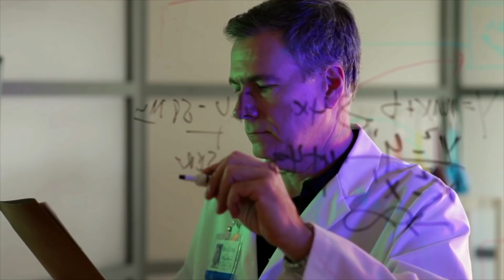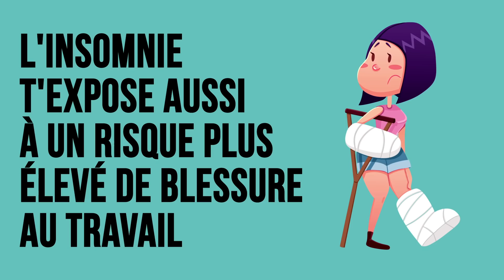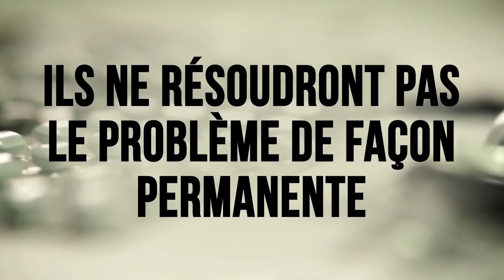7 Moyens de Mieux Dormir Selon Une Scientifique Insomniaque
Comment vaincre l'insomnie ? Tu connais cette sensation quand il est 4 heures du matin et que tu n'arrives toujours pas à dormir ? Alors, bienvenue au club ! Environ 15% de la population humaine souffre d'insomnie. Cependant, si tu veux être en bonne santé, tu as besoin d'environ 8 heures de sommeil chaque nuit.

En fait, il est possible de se débarrasser de l'insomnie ! Mais pour vaincre son ennemi, il faut bien le connaître. Nous avons donc fait quelques recherches pour en savoir plus sur ce monstre. Nous avons étudié les raisons de l'insomnie et trouvé des méthodes efficaces pour s'en débarrasser. Regarde la vidéo jusqu'à la fin. Nous allons t'expliquer comment dire adieu à l'insomnie une bonne fois pour toutes et faire de beaux rêves chaque nuit.

HORODATAGE :

D'où vient l'insomnie ? 0:27

Est-ce que c’est dangereux ? 3:12

Les médicaments peuvent-ils vraiment aider ? 5:01

Solutions sans médicaments

Prévois un environnement de sommeil parfait 6:14

Définis un horaire de sommeil et respecte-le 6:49

Fais du sport 7:11

Surveille ton alimentation 7:32

Range ton smartphone 8:21

Tiens un journal du sommeil 8:58

Ne fais pas de siestes 9:36

SOMMAIRE :

- Les causes les plus communes de l'insomnie chronique sont l'anxiété, le stress et la dépression. Les émotions fortes que tu ressens pendant la journée - de la colère à la tristesse - contribuent également au problème.

- Certaines maladies et problèmes de santé sont également à l'origine de l'insomnie. L'asthme, les allergies, la maladie de Parkinson, les remontées acides, les maladies rénales et les douleurs chroniques empêchent beaucoup de gens de dormir la nuit.

- De nombreux médicaments peuvent également être à l'origine de ton trouble du sommeil. Il s'agit notamment des antidépresseurs, des hormones thyroïdiennes, des médicaments contre l'hypertension, de certaines contraceptions et même des médicaments contre le rhume et la grippe, contre la douleur et ceux pour mincir.

- L'insomnie peut en effet déclencher l'anxiété et la dépression ou les aggraver si tu en souffres déjà. Les maladies cardiovasculaires et l'obésité sont les autres conséquences possibles de l'insomnie chronique.

- Même les médicaments en vente libre les plus courants contenant de la mélatonine, de la diphen-hydramine, de la doxylamine ou de la valériane peuvent causer de graves problèmes de santé lorsqu'ils sont mélangés à d'autres substances ou à l'alcool.

- Ta chambre doit être calme, sombre et fraîche. Si tu habites en ville, pense à tous ces bruits qui viennent de la rue - une machine à bruit blanc ou des bouchons d'oreilles peuvent t'aider à les éliminer.

- Aide ton horloge biologique en te couchant et en te réveillant à la même heure tous les jours.

- La Fondation nationale du sommeil recommande de faire de l'exercice pour te glisser au pays des rêves sans problème.

- Évite de trop manger 2 heures avant de te coucher. Il est aussi conseillé de prendre le café le matin, car boire de la caféine 6 heures ou moins avant l'heure du coucher risque de rendre l’endormissement difficile.

- La lumière bleue provenant de ton téléphone, tablette ou ordinateur réduit la somnolence du soir et la production de mélatonine.

- Pour finir, si tu penses que les siestes pendant la journée sont inoffensives et même utiles, tu as tort. Ils ne font qu'empirer les choses quand il s'agit d'une vraie nuit de sommeil. Si tu ne peux absolument pas t'en passer, fais-en une de moins d'une demi-heure avant 15 h.